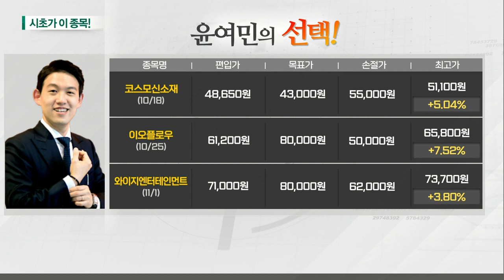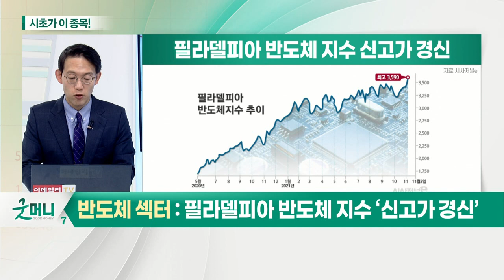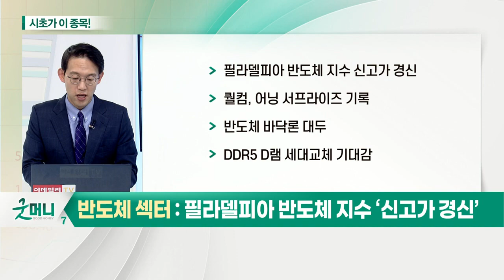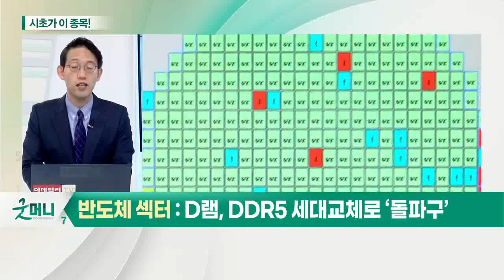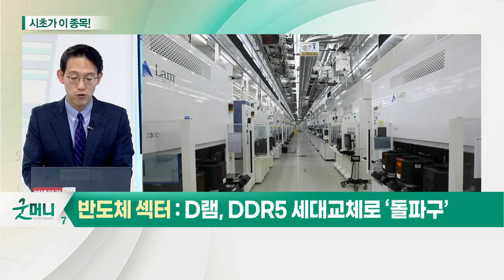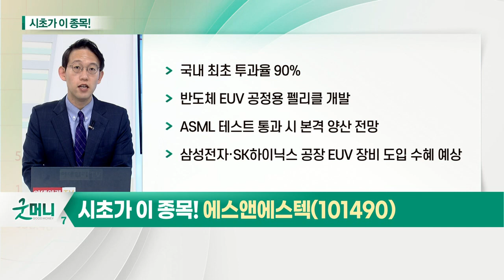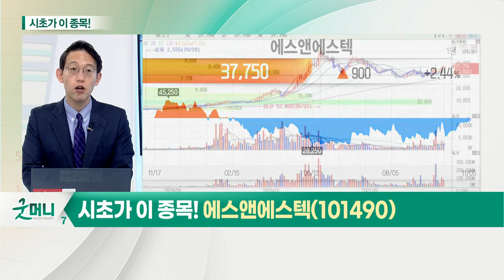에스앤에스텍(101490)... 반도체_시초가에 이 종목 (20211108)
- 필라델피아 반도체 지수 신고가 경신
- 퀄컴, 어닝 서프라이즈 기록
- 반도체 바닥론 대두
- DDR5, D램 세대교체 기대감

- 국내 최초 투과율 90% 반도체 EUV 공정용 펠리클 개발
- ASML 테스트 통과 시 본격 양산 전망
- 삼성전자·SK하이닉스 공장, EUV 장비 도입 수혜 예상